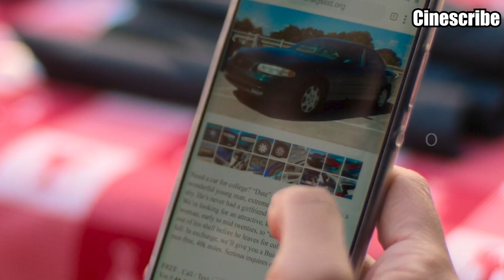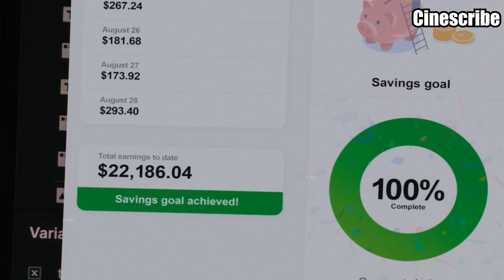No Hard Feelings 2023 Movie Explained in Hindi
Director Gene Stupnitsky's Jennifer Lawrence, Andrew Barth Feldman, Laura Benanti, Natalie Morales and Matthew Broderick starrer no hard feelings movie explained in hindi.

no hard feelings 2023 movie explained in hindi, no hard feelings full explanation in hindi